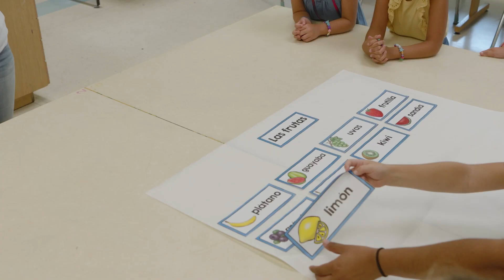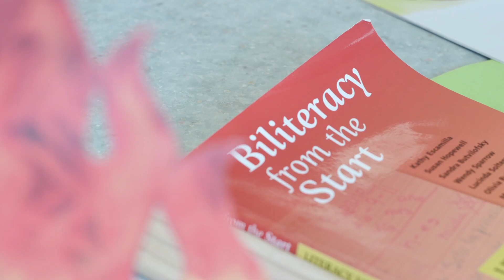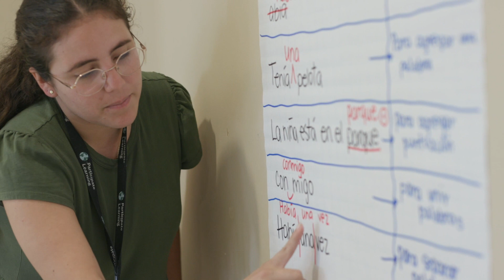Dare County Schools, Dual Language Immersion Mini-Camp